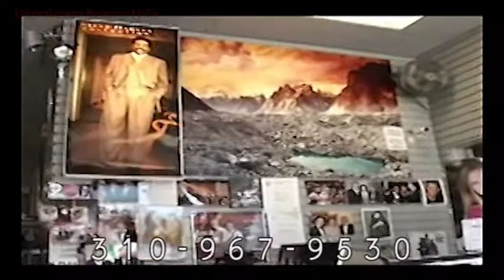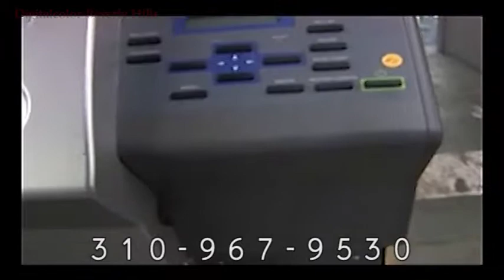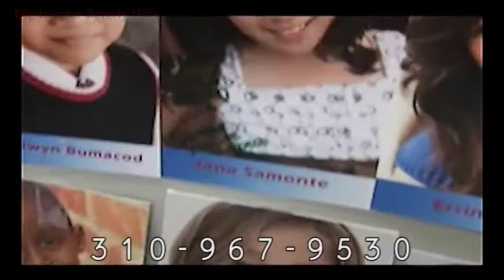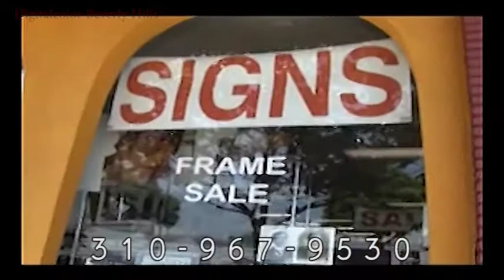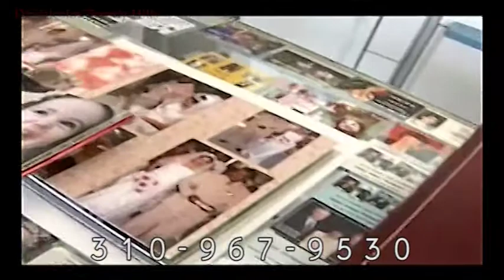Ali Khosravi Interview Time Tv 2 20 2018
Interview with Mrs. Simin Tehrani Time TV 2/20/2018 about history of Digitalcolor Beverly Hills and Real Estate in Los Angeles California USA 90035 Ali Khosravi Engineer, Broker-Realtor , MS, BA